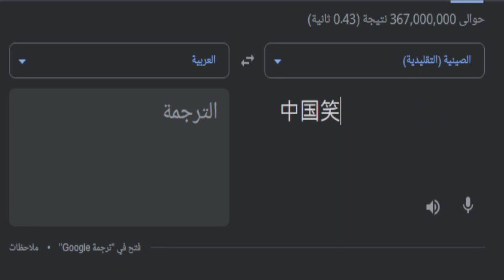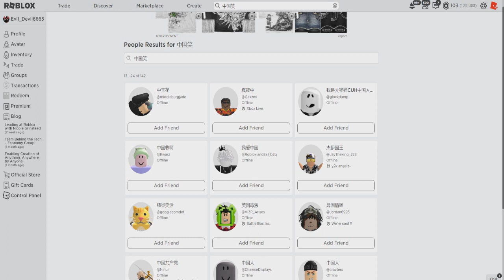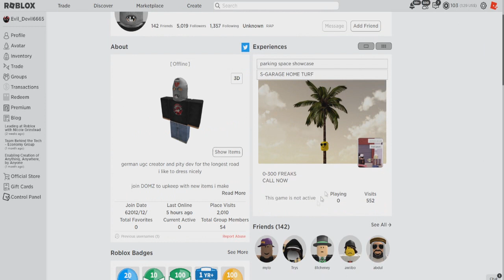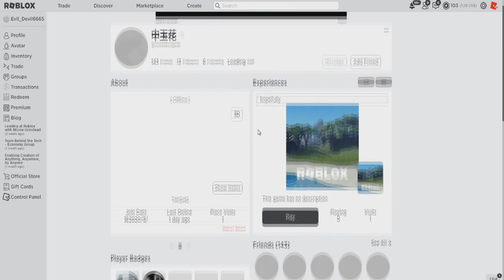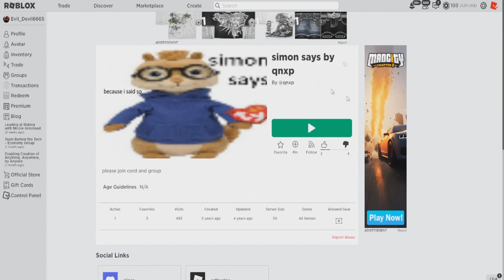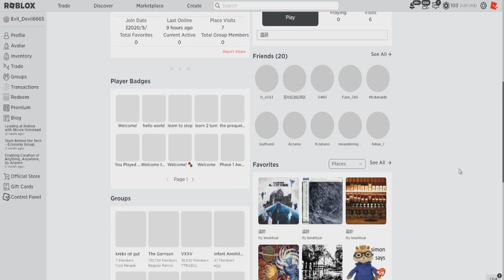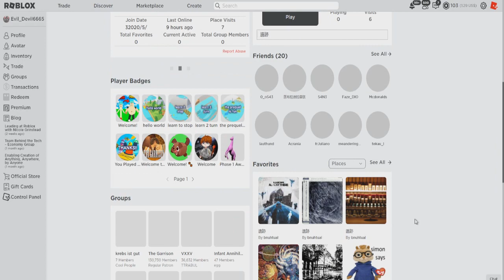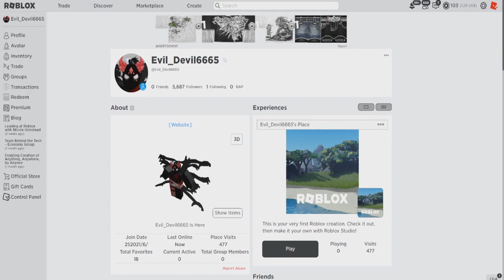وجدت حساب صيني في روبلوكس ( صاحب فيديو القطة في الخلاط ) 💀❌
🔴 قناة الافلام ( AB FLIM )
🔴 قناة البثوث المباشرة ( AB GAMING Stream )
🔴 قناة ماين كرافت ( AB CRAFT )